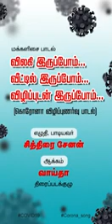விலகி இரு வீட்டில் இரு விழிப்புடன் இரு | Corona Awareness Song | Written and Sung by Chithrasenan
விலகி இரு வீட்டில் இரு விழிப்புடன் இரு

சைனாவின் மண்ணுல மொளச்ச கொரோனா
சைக்கிள் கேப்புல எல்லை தாண்டி வந்த கொரோனா

சகலரையும் தாக்கி கொலை செய்யும் கொரோனா
நீ சந்து பொந்தில் சுற்றுவத கொஞ்சம் கொறண்ணா

ஏய்... விலகி இரு வீட்டில் இரு விழிப்புடன் இரு
கோவிட் வைரசு சாகும்வரை சற்றுப் பொறுத்திரு

காய்ச்சலாக உடம்புல ஊடுருவும்
மூச்சு விடுவதில் சிரமமாக உனக்கிருக்கும்
சளித்தொல்லை வயிற்றுப்போக்கு நெஞ்சு வலிதான்
இந்த நோயெல்லாம் கொரோனாவின் அறிகுறிதான்

வைரசு சாகும்வரை சற்றுப் பொறுத்திரு

தும்மினாலும் இருமினாலும் மாஸ்க்க போடு எங்கு
போய் வந்தாலும் கைய சோப்பால் கழுவி விடு
எவரிடத்தும் மூனு அடி தள்ளியே இரு
எங்கும் கூட்டமாக கூடுவதை தவிர்த்து விடு

காவலரின் வேண்டுகோள மதித்திடுவோம்
நம்ம மருத்துவர் செவிலியர துதித்திடுவோம்
குடும்பத்தோடு குதூகலமாய் இருந்திடுவோம் இந்த
கொரோனாவ ஒழிக்கும் வர ஓய்வெடுப்போம்

பாடலை எழுதிப் பாடியவர்
- அண்ணன் திரு.சித்ரசேனன்